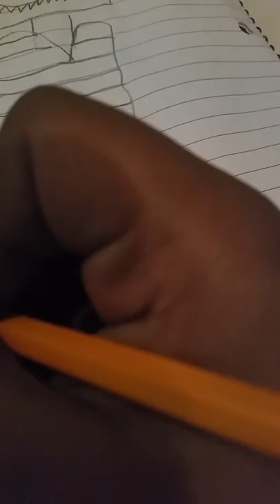How to draw a person